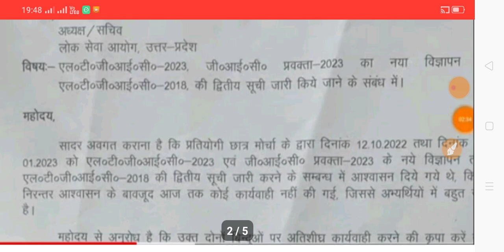Lt Grade Teachers News Today|Gic Lecturer Bharti News Today|Waitinglist|Ctet2022ExamResult|16-02-23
About Viedo 👉👉👉👉👉👉👉👉👉
✔️Lt Grade Teachers News Today
✔️Gic Lecturer Bharti News Today
✔️Waiting list
✔️Ctet 2022 Exam Result
✔️Ctet
✔️Lt Grade
✔️Gic